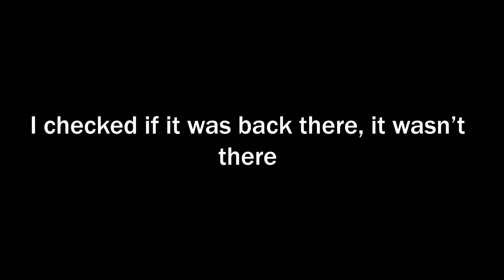Finding The Dungeon.. | Minecraft With The Boys - Part 3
Next episode is gonna be crazy.
Get ready for the final battle..

Use Code : FuzzySucks in the Item Shop and In The Epic Games Store!